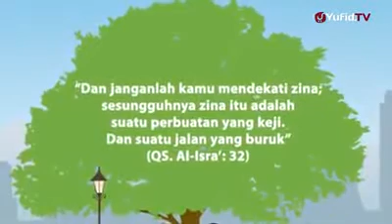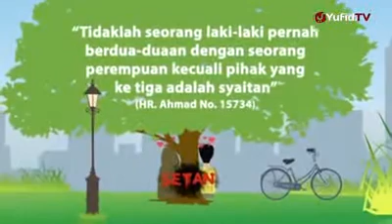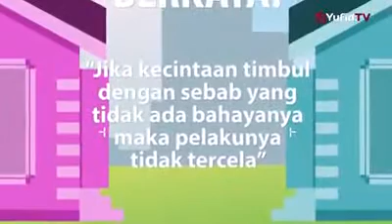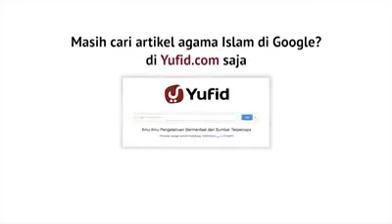Kuputuskan cintamu karena Allah